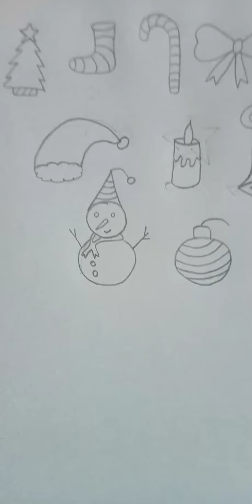Home made christmas stickers 🙂